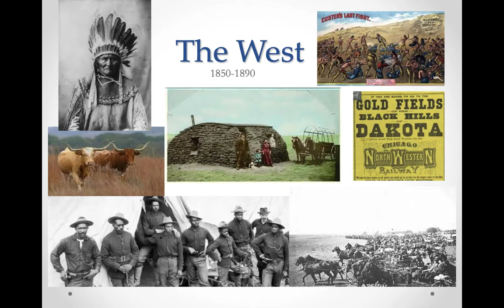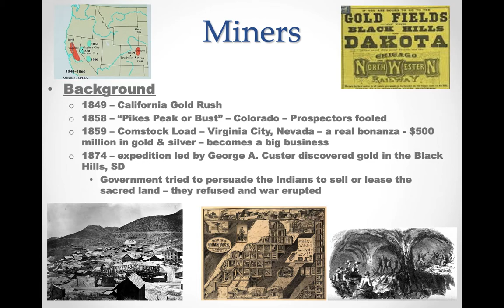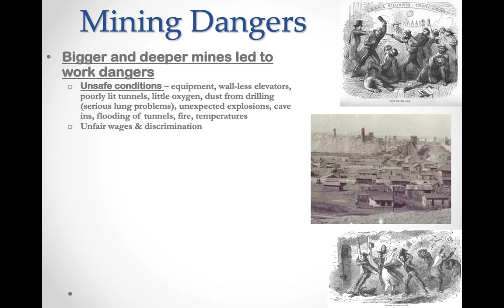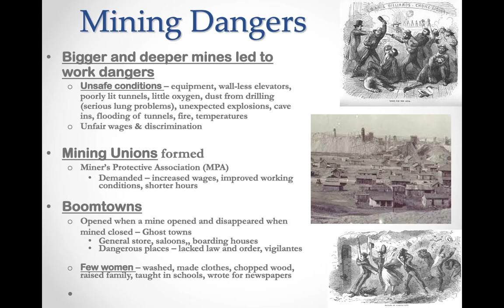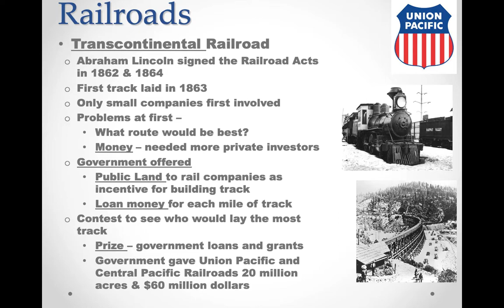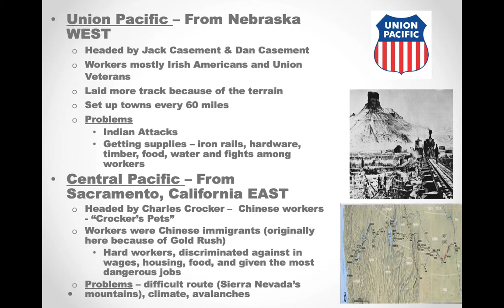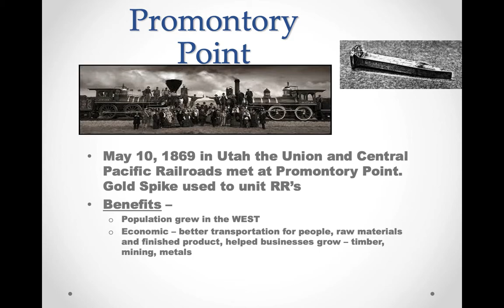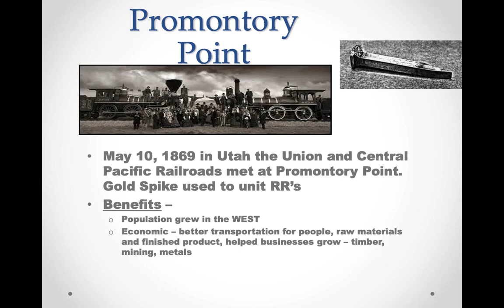Mining and Mining Towns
A video lecture on the development of mines, mining towns, and railroads during the period from 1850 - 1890